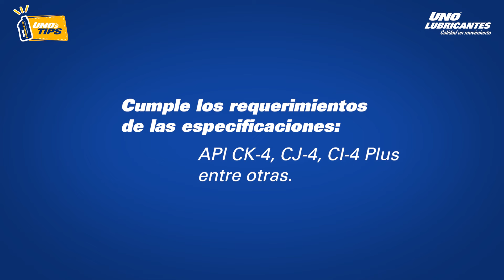Lubricante para motores diésel UNO Forza 15W-40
La categoría de Servicio API CK-4 describe los aceites para motores diésel de alta velocidad con ciclos de cuatro tiempos, diseñados para cumplir las normas de emisiones de gases de escape para modelos de automóviles en carretera del año 2017 y las normas de emisiones TIER 4 para vehículos industriales, así como para modelos de motores diésel anteriores.